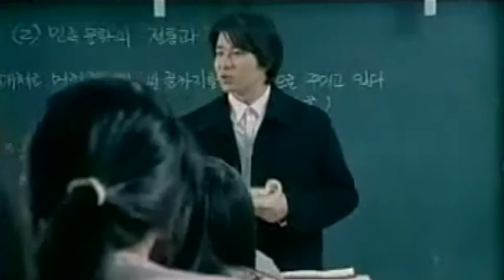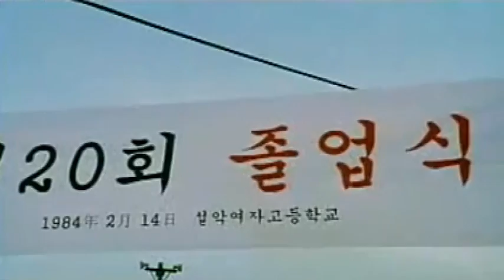휘성 안 되나요